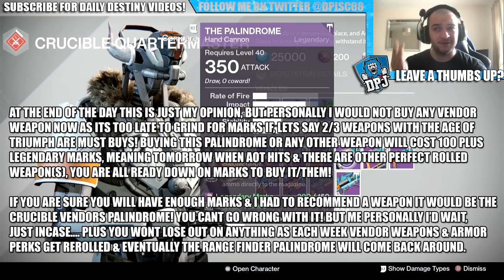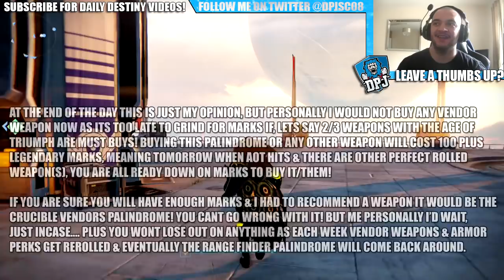Destiny Age Of Triumph Preparation - Deleting Raid Weapons / Vault Space!! - Last Chance Buying!